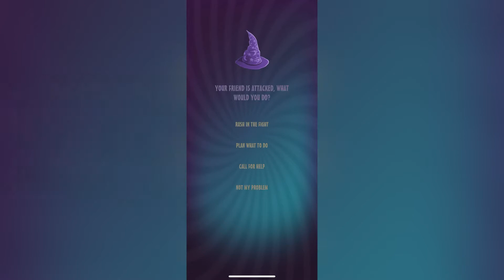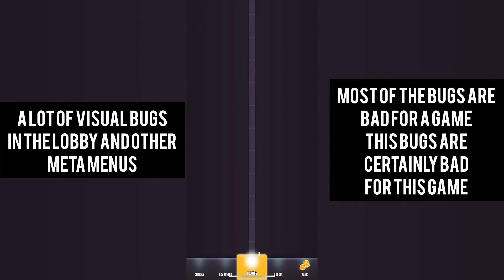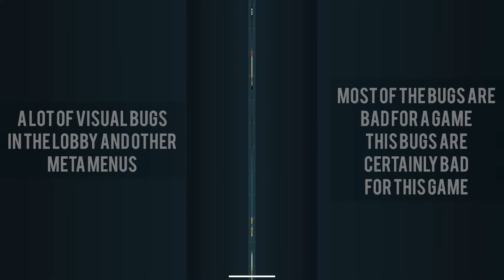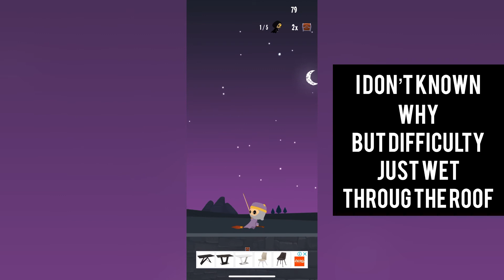Lost Harry Potter game? Elfin Hero:Magic Mystery Unite 1-st session gameplay report by game designer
Is it lost Harry Potter game or just creative use of franchise? Either way it is interesting case about using big franchises in byte sized or hypercasual games.

This is a report of the Elfin Hero:Magic Mystery Unite mobile game with commentary by a professional game designer.

This report contains, game's release date, all time downloads and revenue by GameRefinery and first session with commenting on interesting moments (FTUE).

Useful as a tutorial or a reference for the mobile game UI, game design or in a design study of different games.